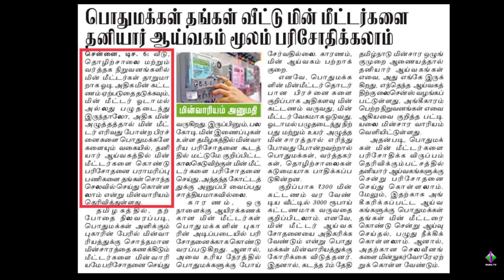பொது மக்கள் தங்கள் வீட்டு மின் மீட்டர்களை தனியார் பள்ளி ஆய்வகம் மூலம் பரிசோதிக்கலாம் .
faira president igr ias tngovt tamilnadu registration department secretary admin operation principal-secretary#principal-advisor#coordinator#vice-President#pro#ho-secretary#organiser#Faira-hendry#stampduty#registration-fees#lease#agreement#faira-tamilnadu#faira-india#faira-chennai#real-estate#construction#builders#bank#dtcp#cmda#egmore#mountroad#AnnaSalai#dtcpdd#igr#sro#dig#dr#sub-registrar#district-registrar#registration-department-clarification commercialtax-and-registration-department#tamilnadu-legislative-assembly#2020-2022#leasedeed#rentaldeed#lease#rent#sub-lease#sub-rent.